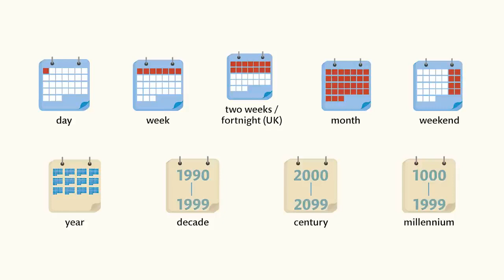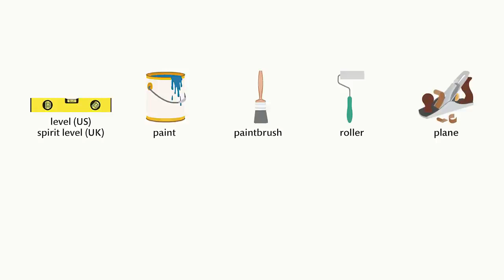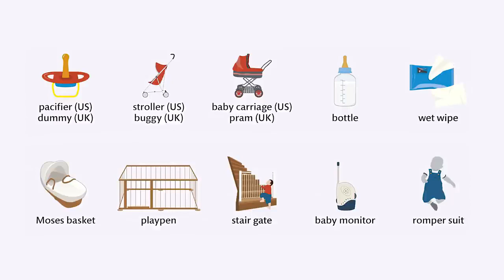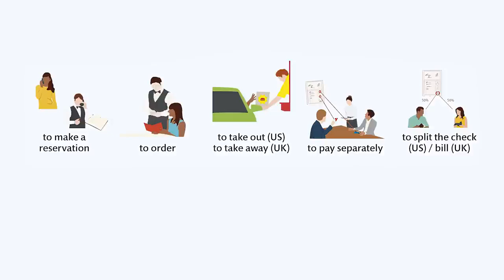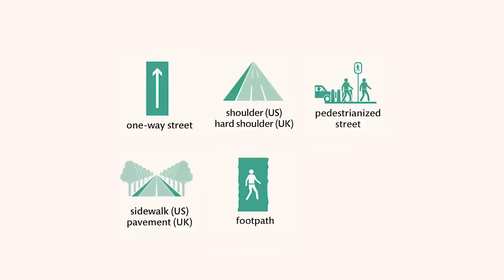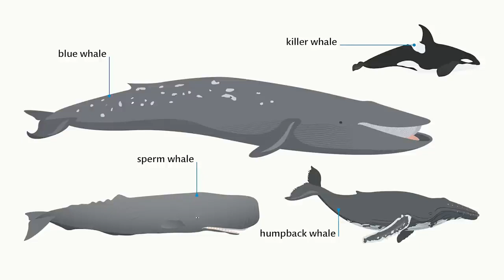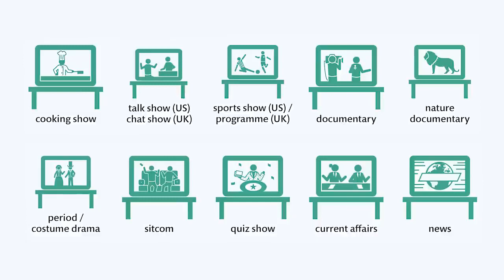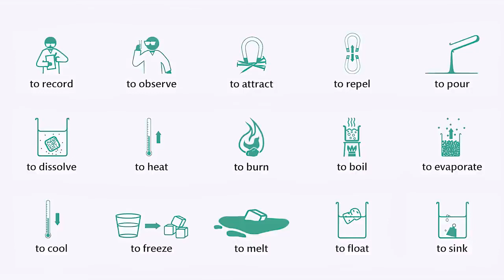3000 English Words for Everyday Life - Basic Vocabulary